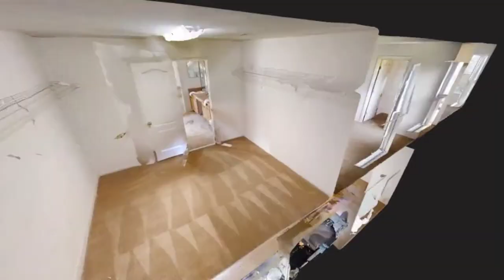2397 Rusty Lakes Lane- Gorgeous home in Adam's Lake!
This Adam's Lake home includes access to pool amenities plus access to major roadways and Oakleaf shopping. The roof is two years old, HVAC replaced in 2012, and the second one replaced in 2018, exterior stucco sealed & painted in August 2020.  The first floor features two family rooms, a downstairs office, half bath, and an open concept kitchen and dining floor plan. Upstairs features a master bedroom with an ensuite bathroom that includes dual vanity, garden tub, separate stall shower, and a large walk-in closet. There are three additional guest rooms upstairs; laundry room, loft space & full guest bath. Large front porch & covered back patio.